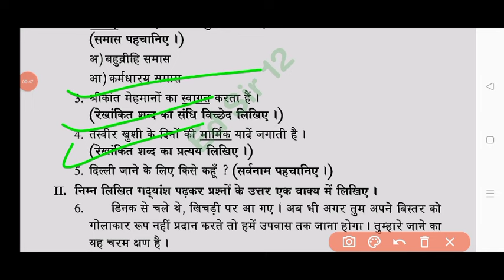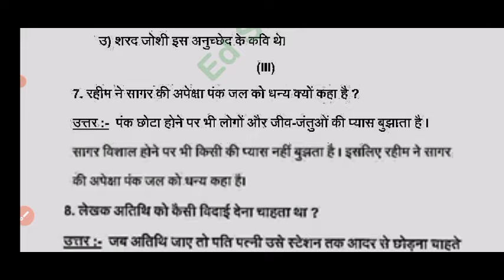💯real Ap 9th class Hindi self assessment 1 model paper question paper 2024 |Ap 9th Hindi Fa1 Paper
Ap 9th class Fa1 Hindi question paper and answers 2024 |9th self assessment 1 Hindi paper 2024

💯real 9th class Hindi self assessment 1 real  question paper 2024|Ap 9th Hindi Fa1 question paper

Ap 9th class Hindi self assessment 1 question paper 2024|9th class Hindi Fa1 question paper 2024

ap 9th class Hindi self assessment 1 question paper 2024
9th class self assessment 1 hindi question paper 2024 latest
Ap 9th class self assessment 1 exam hindi real paper 2024 Ap 9th class Hindi fa1 question paper 2024
9th class fa1 hindi question paper 2024
ap 9th class Hindi self assessment 1 question paper 2024 real
9th class Hindi fa-1 real question paper 2024
Ap 9th class fa1 hindi question paper leak 2024 latest
9th class fa1 exam 2024 hindi question paper
9th class formative assessment first hindi question paper 2024-25

9th class fa1 hindi question paper 2024
9th class fa1 question paper 2024 hindi real paper
ap 9th class self assessment 1 hindi question paper
ap 9th class Hindi exam paper 100% real
9th class Hindi question paper for fa-1 exams
9th class Hindi question paper for fa-1 exams
9th class fa1 hindi question papers 2024 latest,
ap 9th class self assessment 1 hindi question paper 2024 latest